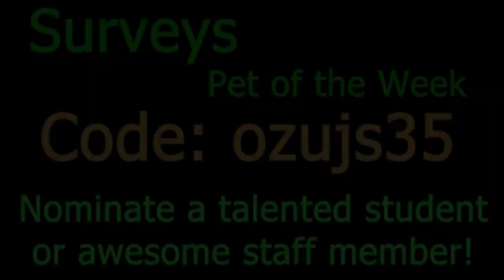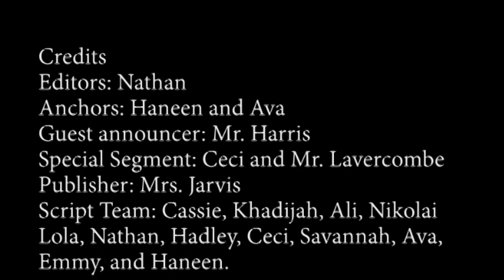05-31-2022 Daily Video Ann (7:39)